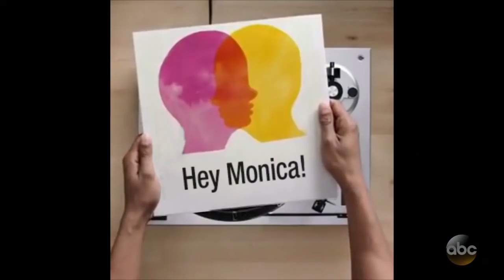Your Data Was Shared! Love, Facebook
Mark Zuckerberg is scheduled to testify before Congress to explain how and why Facebook gave Cambridge Analytica personal information on 87 million Facebook users. Facebook started sending notifications to those who may have had their data tapped and if you were one of them, you may see one of these videos on your pages.